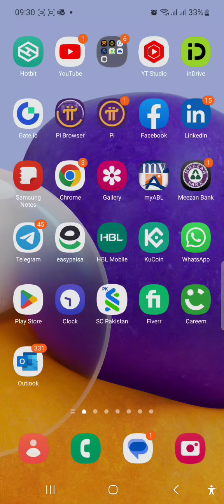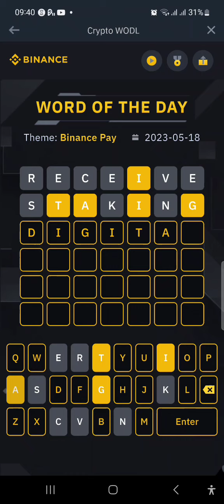Binance word of the day 7 letters|18-5-23|Solved answer Binance pay 💥💯👍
Binance word of the day 7 letters|18-5-23|Solved answer Binance pay 💥💯👍#@Abdullah2019.